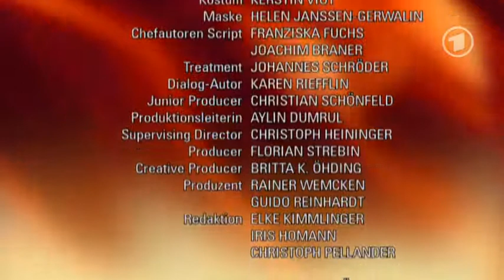Folge 4539 Die Rasselbande Dienstag, 29.07.2014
Dana ist erleichtert, dass Hagen eingelenkt und von der Bestechung Abstand genommen hat. Als er ihr dann auch noch einen Heiratsantrag macht, glaubt sie, dass langsam der Mann, in den sie sich damals verliebt hat, zu ihr zurückkehrt. Aber dann macht Hagen im Alleingang Pläne für Maximilians Zukunft und überrumpelt Dana damit. Und auch Jessica ist alles andere als begeistert – und fällt eine Entscheidung.

Ansgar provoziert Alexa, um einen Asthma-Anfall auszulösen, mit Erfolg! Alexa droht zu ersticken – und Ansgar hat endlich die Möglichkeit zur Flucht! Doch er bringt es nicht übers Herz und rettet ihr das Leben. Als sie sich erschöpft im Nebenraum schlafen legt, wittert Ansgar seine zweite Chance: Er schafft es tatsächlich, das Bettgestänge auseinander zu nehmen und ist frei! Doch dann steht Alexa wieder vor ihm – mit geladener Waffe! Ansgar schafft es sogar, ihr die Waffe zu entwenden. Doch dann hat sie einen weiteren, schweren Asthmaanfall.

Um den Anfang für das neue Bar-Trio einfach zu gestalten, hat Bella die anstehende After-Work-Party abgesagt. Leider weiß Andi nichts davon und bestellt jede Menge Prosecco! Sascha hingegen lädt eine Horde Boxer ein, im "No Limits“ zu feiern. Es kommt, wie es kommen muss: Kaum ist der Bier-Vorrat geleert, kommt es zum Eklat: Die Boxer schlagen das "No Limits" kurz und klein! Weder Bella, noch Andi oder Sascha wollen die Verantwortung übernehmen. Ist das schon das Aus des "No Limits"?

Titel Interpret
I'm Confessin' (That I Love You) Count Basie
Suddenly I See KT Tunstall
Just A Ride JEM
Decisions, Decisions, Decisions He Is Legend
Right By You Justin Nozuka
Space Lord Monster Magnet
Better Man Paolo Nutini
Mother Danzig
F**king Hostile Pantera